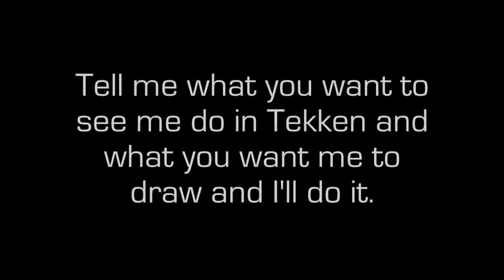Tekken 4 Survival Mode Random Gameplay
More Survival attempts?

Seriously guys, if you watch this video and you like it, please consider telling me what to make next. I'm running low on ideas. I was thinking of doing Science videos. Give me your opinion.